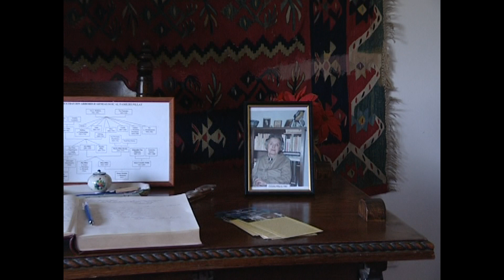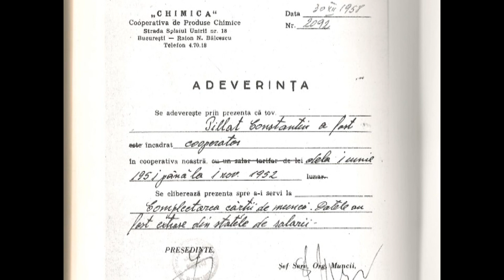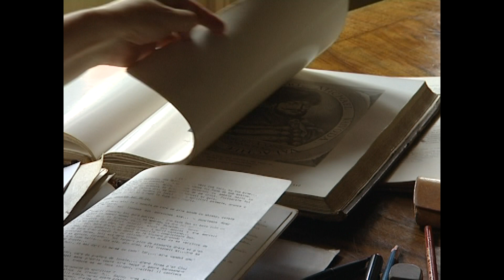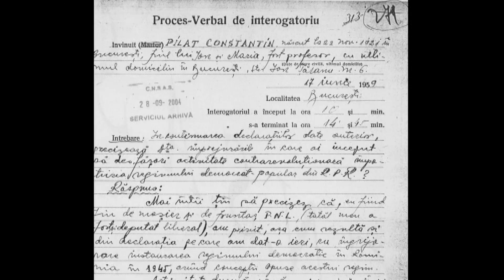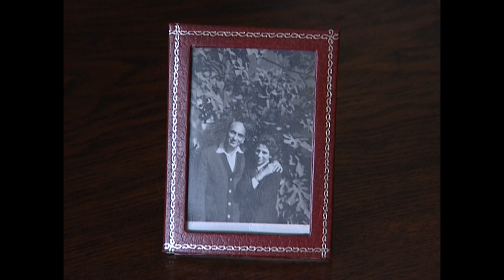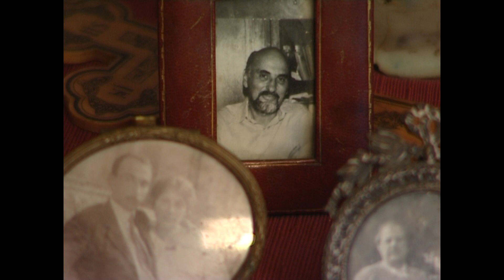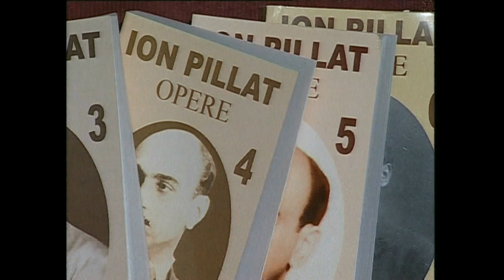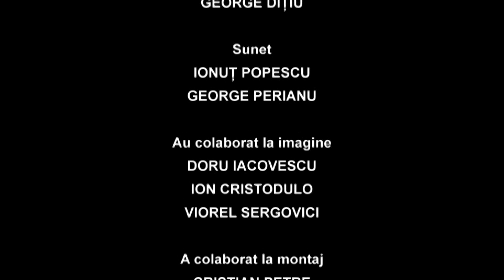Rezistenţa prin cultură: Cornelia Pillat - portret de familie (@TVR Cultural)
Ediţia emisiunii Rezistenţa prin cultură din anul 2010, difuzată miercuri, 28 decembrie, la TVRCultural.

Portretul uneia dintre cele mai importante familii din cultura română, familie ce a rezistat malaxorului comunist cu o demnitate a cărei imagine este însăşi Cornelia Pillat.

Film distins cu Premiul UCIN 2011 pentru Film Documentar și Montaj și cu Premiul APTR 2011 pentru Documentar Cultural